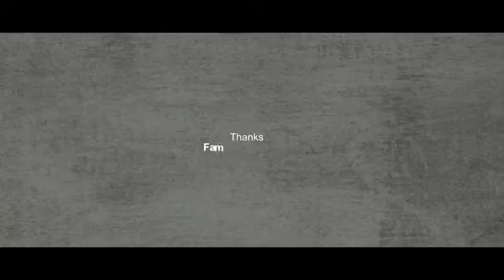അനാമി മലയാളം ഷോർട്ട് ഫിലിം